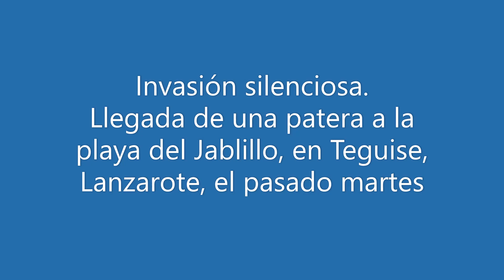Invasión silenciosa. Llegada de una patera a la playa de El Jablillo, en Teguise, Lanzarote